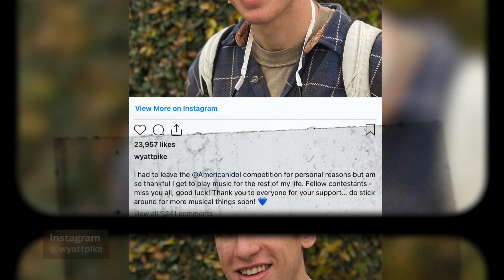Wyatt Pike Breaks Silence on 'American Idol' Exit | NewsLine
Here's what the 'American Idol' singer had to say about dropping out of the competition. Plus, how do you feel about 10 contestants from Season 18 returning for a chance to compete in Season 19?